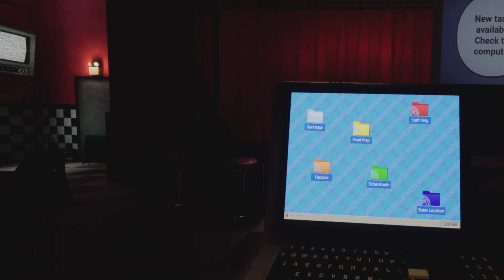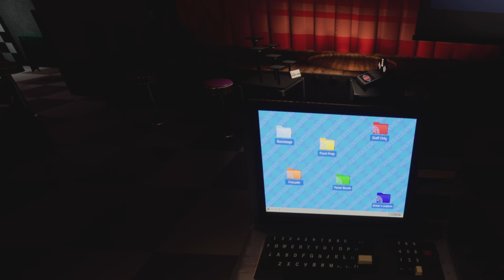FNAF help wanted 2 I'm playing the new FNAF help wanted 2